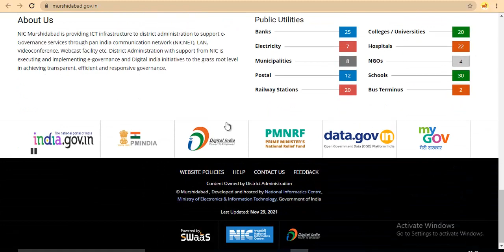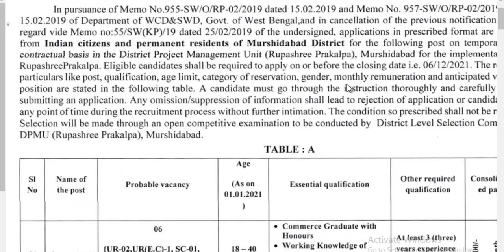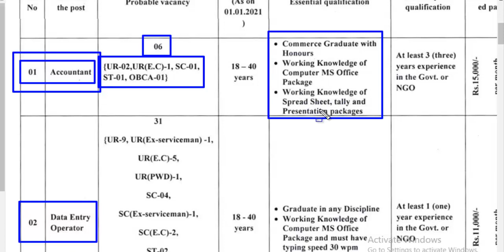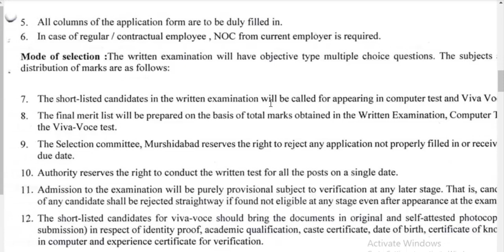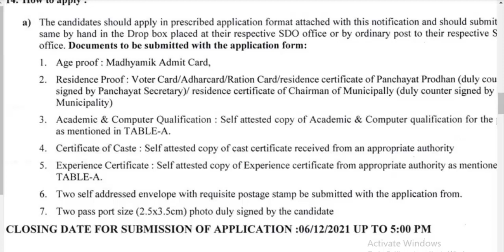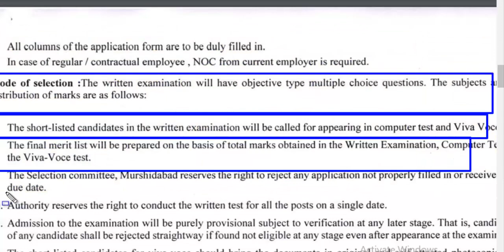রূপশ্রী প্রকল্পে Data Entry নিয়োগ চলছে | Rupashree Prakalpa চাকরি পদে নিয়োগ করা হচ্ছে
Rupashree Prakalpa Recruitment 2021 | Apply Online DEO Vacancy, Eligibility | Rupashree prakalpa Data Entry Operator Job Recruitment Published on official website 2021 | Rupashree Prakalpa data entry operator recruitment 2021 apply online | data entry operator job in coochbehar district 2021 | Rupashree Prakalpa Chooch Behar recruitment | Rupashree Prakalpa Recruitment 2021 Highlights | Ruposhree Pokolpo Job Recruitment how to apply / Selection procedure / Eligibility Condition / Seat Ability / Application Fees / Job Responsibility / Selection Process / Educational Qualification ||